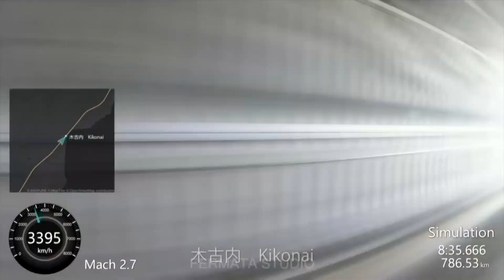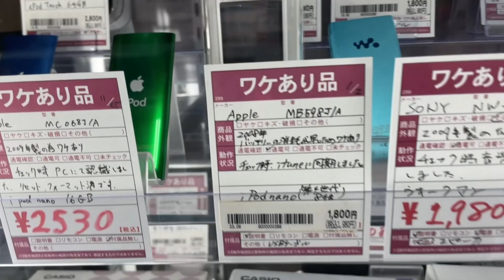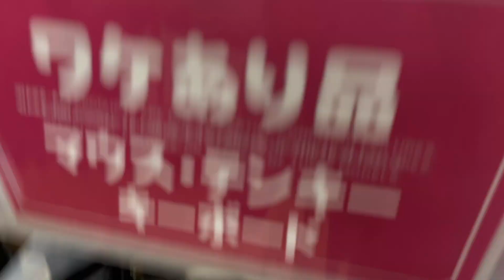OFFERTAS EN HIROSHIMA "BOOKOFF"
VISITANDO TIERRAS JAPONESAS EN LA PERFECTURA DE HIROSHIMA Y BUSCANCO CONSOLAS RETRO EN LA TIENDA BOOKOFF

Sigue a @Rutasgamers para más contenido